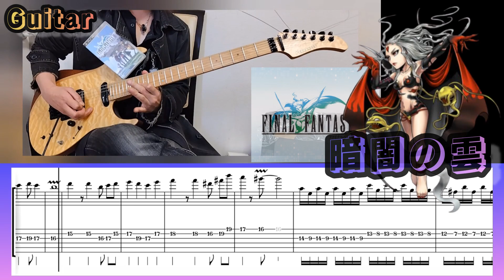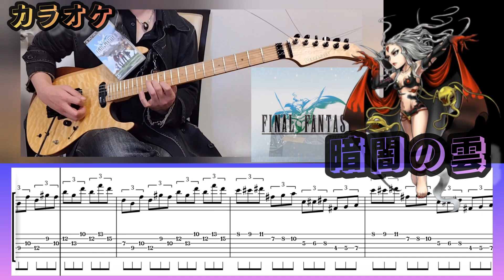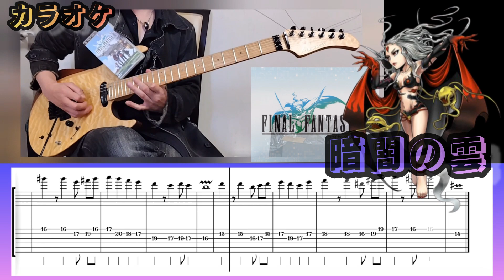【TAB譜】暗闇の雲『ファイナルファンタジー3』カラオケ有り ギターのみで弾いてみた♪難易度★★★✩✩ 中級編 多重演奏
ゲーム ファイナルファンタジー3
作曲者 植松伸夫
【トラック·リスト】
0:00 イントロ
0:20 イントロ2
0:56 サビ
1:30 カラオケ

FinalFantasy3
【暗闇の雲】ボスより

機材
BR-800のみ

【再生リスト】